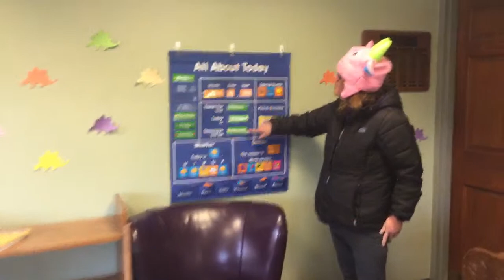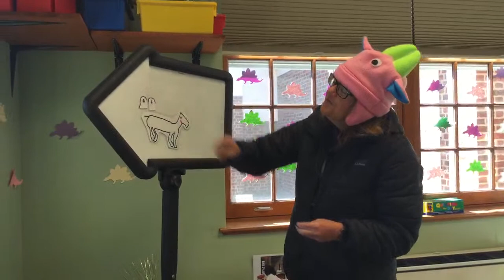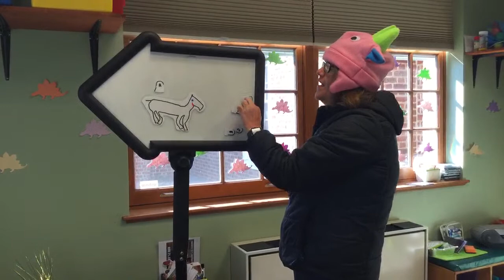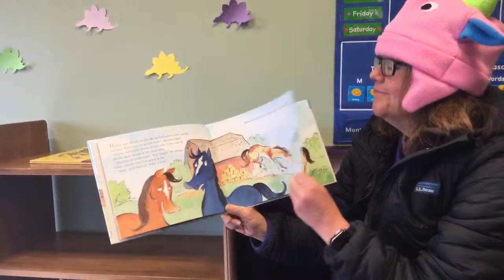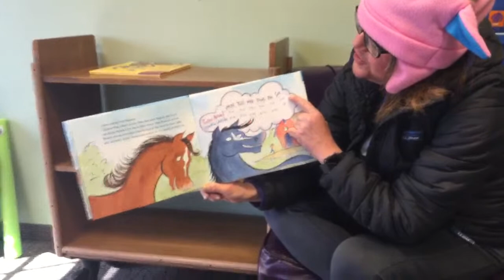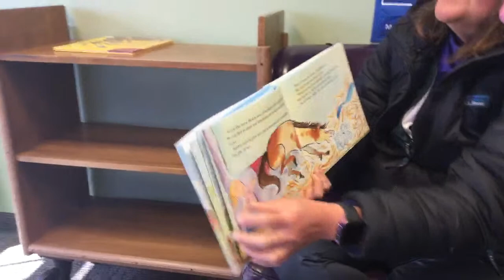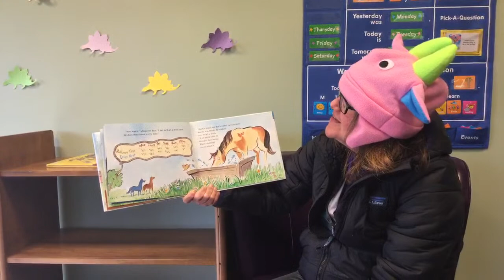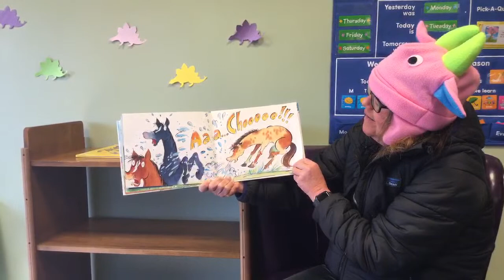Mighty Math: Season 3 Episode 9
It is REALLY happening right now!